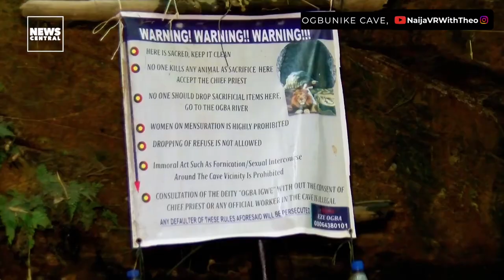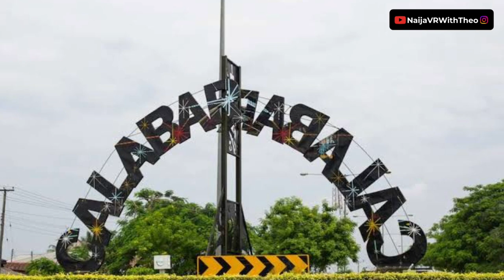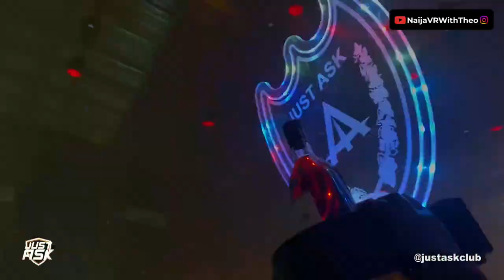Top 10 Places to Visit in Nigeria in 2024 || All these Places in Nigeria are amazing!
Welcome, Today, we'll explore the top 10 tourist destinations in Nigeria and what's unique about them. TOP 10 places to VISIT in Nigeria. Lagos Nigeria, Abuja Nigeria, Calabar Nigeria are all beautiful but what are the top 10 places to visit in Nigeria. Make sure you watch till the end to see the top 10 places to visit in Nigeria in 2023.

Lagos Nigeria, Abuja Nigeria, Calabar, Lagos, Nigeria, Obudu Cattle Ranch, Jos plateau tour, tour, places to visit in Nigeria, Calabar festival, Yankari national park, Benin City, Ogun State, Zuma rock tour, tour, tourism Nigeria, travel vlog.